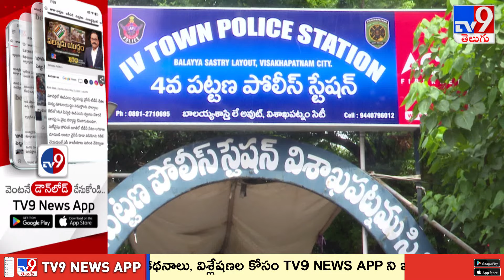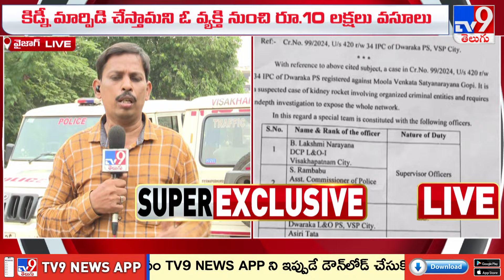Visakhapatnam Kidney racket : వైజాగ్‌లో మరో కిడ్నీ రాకెట్ | Five @ 5 | Super Exclusive News -TV9